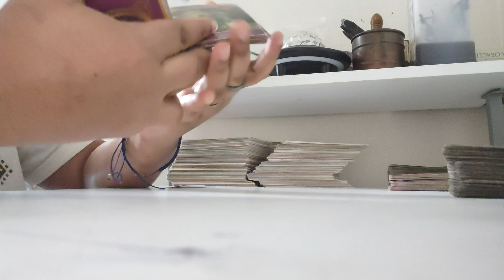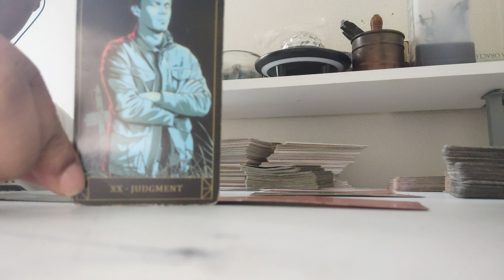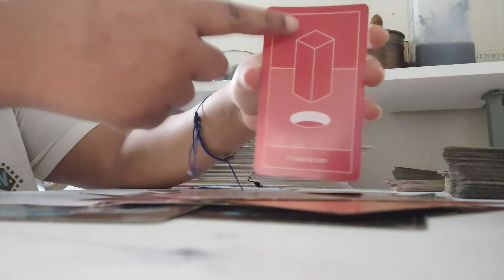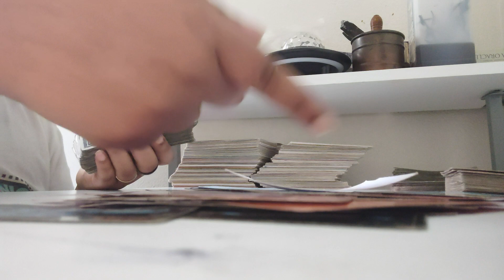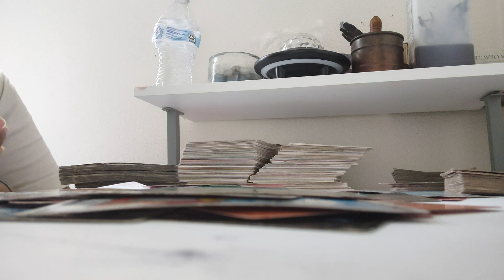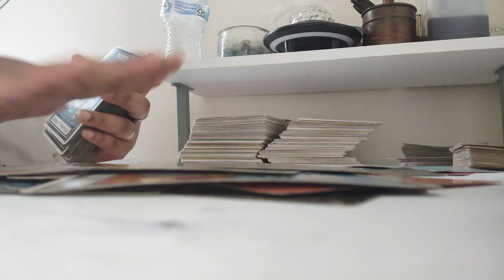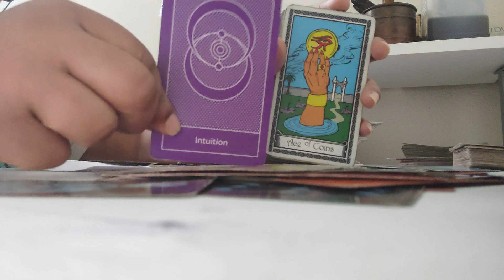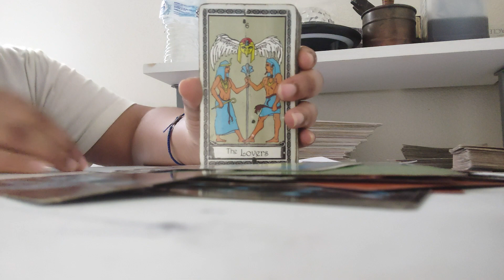Aries♈Karmic Mother Sick 😷 Stole Your Inheritance Spirit Has Called Judgement!!